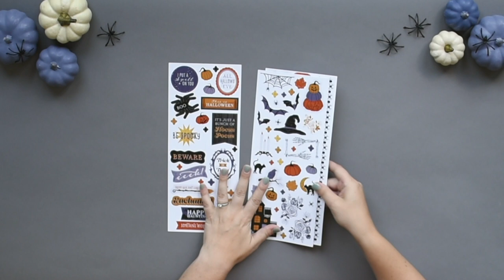Happy Hauntings Stickers by Creative Memories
Set the mood for bewitching layouts with Happy Hauntings Stickers! These Halloween stickers feature two sheets of icons like bats and black cats, spiders and spider webs, pumpkins and jack-o’-lanterns, moons and stars, a glowing haunted house and two skeletal arms that are perfect for framing your photos, as well as sayings like “I put a spell on you,” “Enchanted” and “It’s just a bunch of hocus pocus.” It also includes one sheet of complementing border stickers. They pair fang-tactically with baking pumpkin pies and other creepy treats, trick-or-treating, corn maze adventures, participating in a trunk-or-treat, going on a ghost tour, dressing up your home for Halloween and painting and decorating a pumpkin.